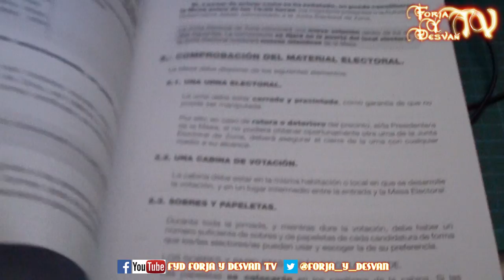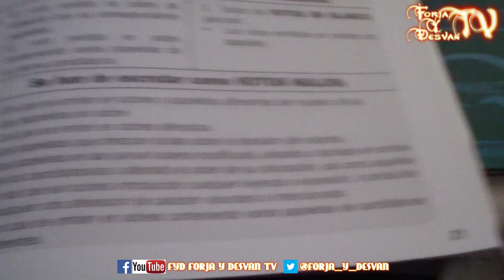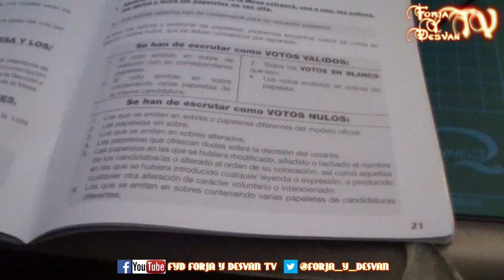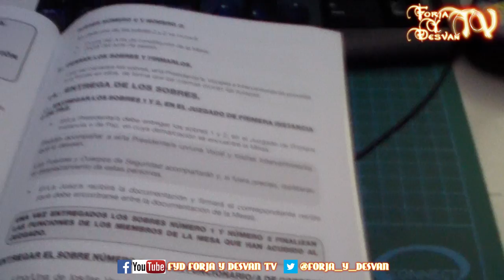modelismo paintingmodels scalemodels pintor pintura art painting figure warhammer wh40k